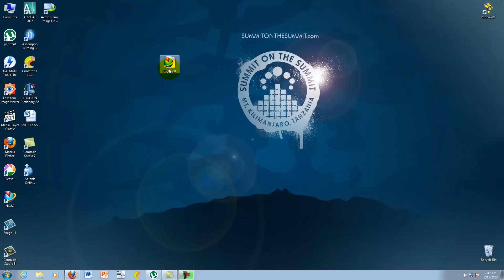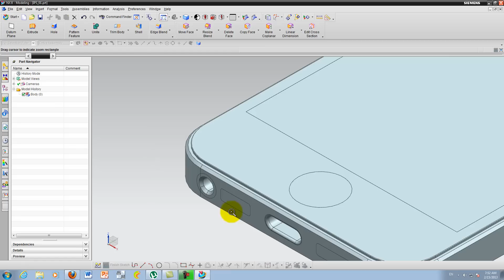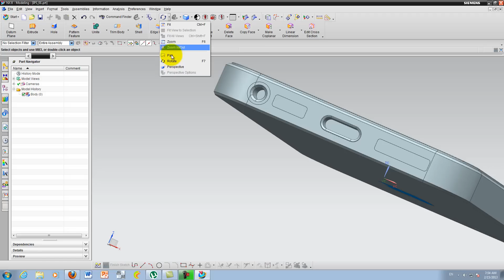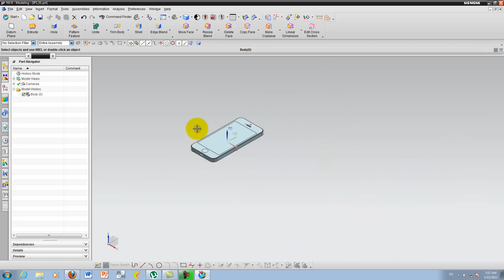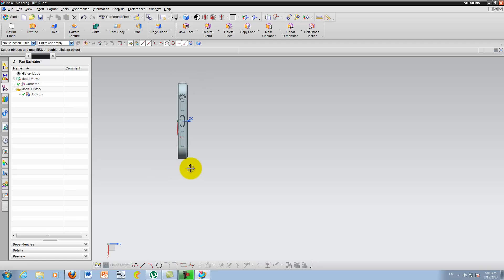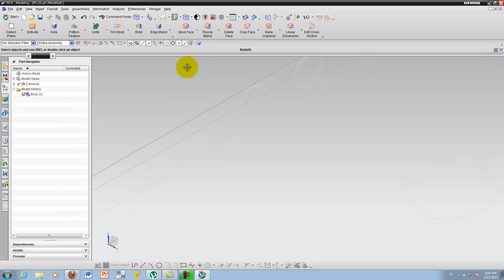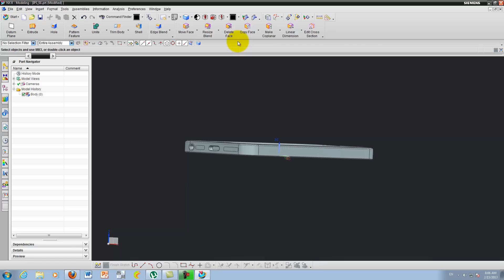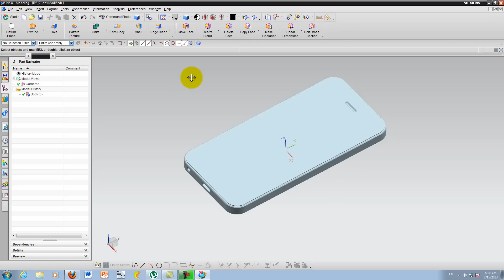Sample NX Solidmodelling Tutorial DVD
ตัวอย่างวิดีโอการช้งานโปรเเกรม nx 8 ในหมวด Solid Modelling